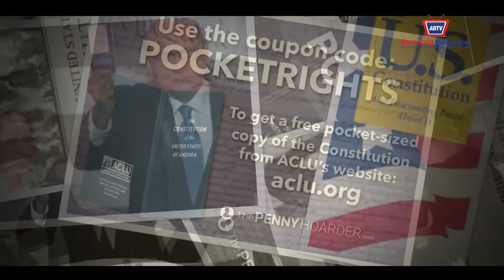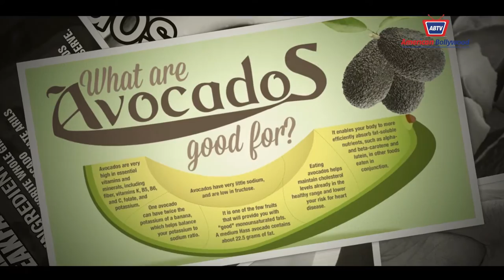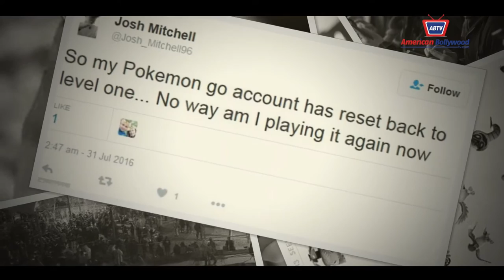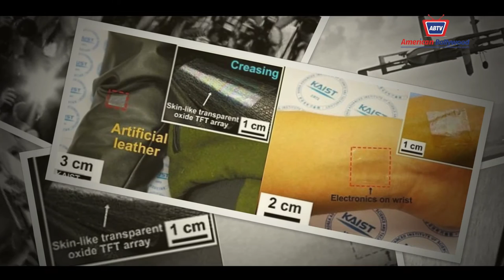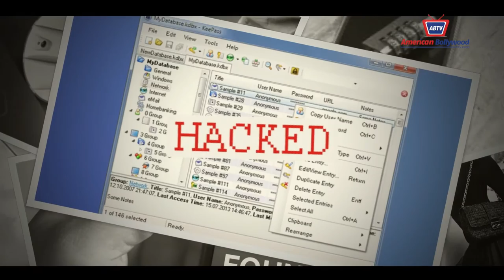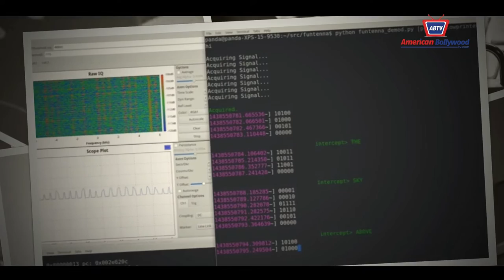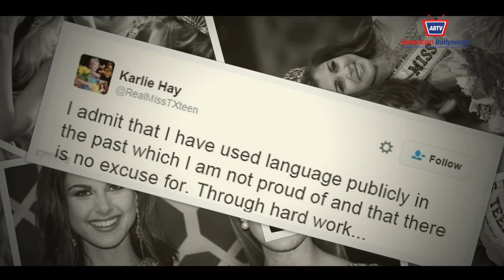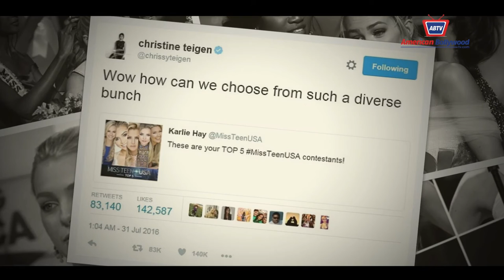CAPPUCCINO WITH AMBER EPISODE 13